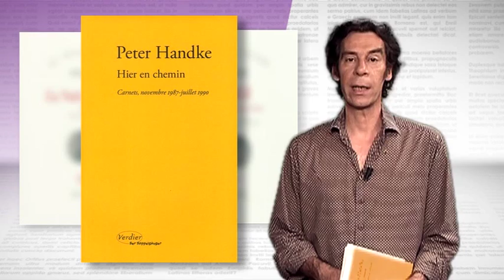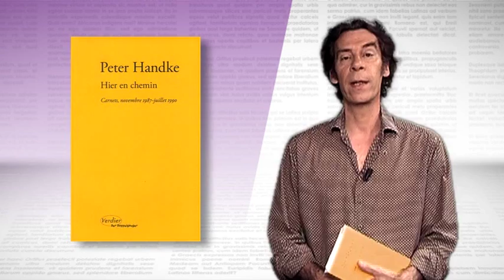Peter Handke, poète de l'instant - Le Figaro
Les trois nouveaux livres de l'écrivain autrichien invitent à un voyage initiatique en traversant les frontières de l'Europe et de l'Histoire.